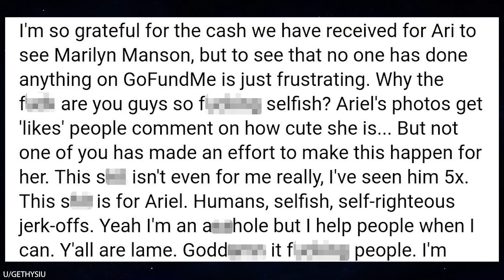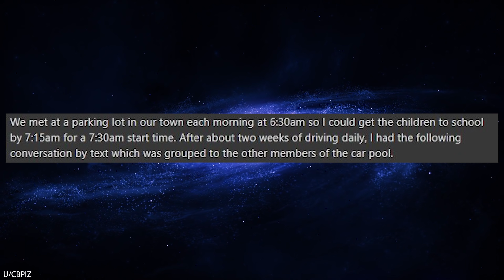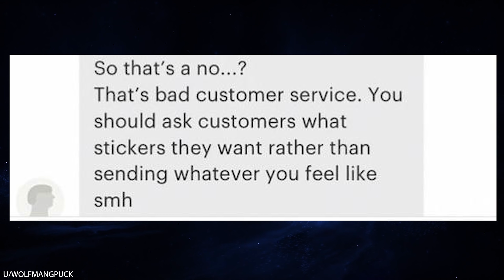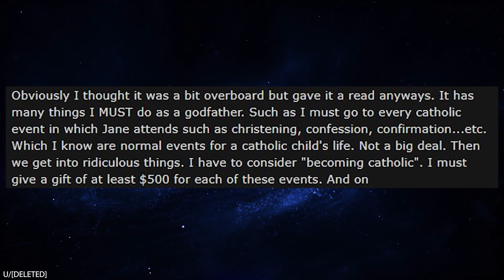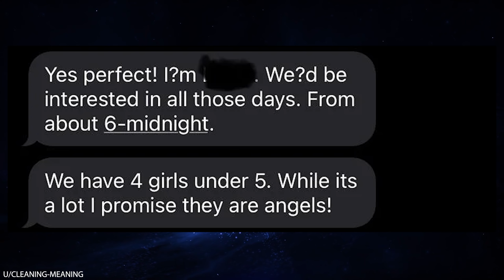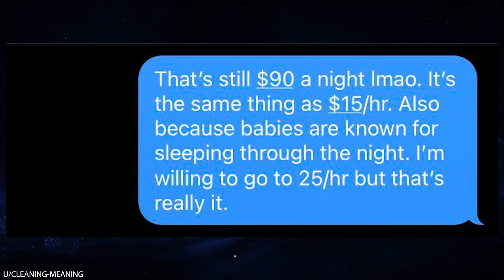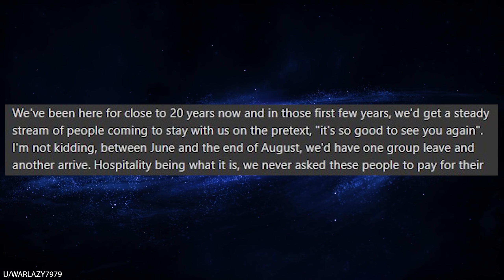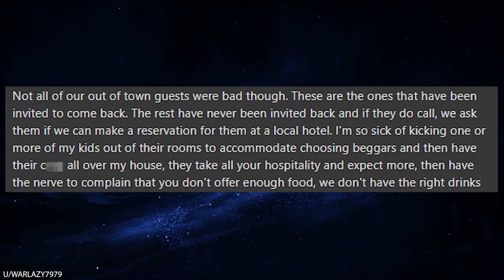r/Choosingbeggars "GIVE MY UNBORN BABY $25,000"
r/Choosingbeggars In today's episode, OP is asked to be a godfather for a friend's unborn baby. OP's friend sends over this long, unusual contract that spells out all the things he has to do in order to qualify for being a godfather. For example, he has to work as a free, unpaid babysitter for the child for 18 years. He also has to give the baby $25,000 for education, and even more money over the following 18 years. Why would you give someone money to become an unpaid babysitter-slave for life?